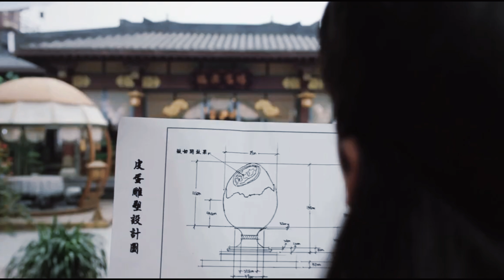都是豆瓣高分剧，哪一部是榜首？2021年度十大好戏盘点（简繁体字幕）Douban high-score dramas.The top 10 TV dramas in 2021（Eng Sub)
真好吃！鹿港老街巡礼吃吃吃|香格里拉农场游全记录|台湾非一般⑦"
岳母舌開花，看風水學與植物學家怎麽説Planting this kind of flower in the house, the house is restless?"
都是豆瓣高分剧，哪一部是榜首？2021年度十大好戏盘点。
2021年10大电视剧，丰富了我们在冠病疫情笼罩下的日子。
It's all Douban high-score dramas, who can win and top the list? The top 10 TV dramas in 2021 have enriched our days under the COVID-19 pandemic.

00:00开场
00:30溫暖的味道The Smell of Warmth
00:53掃黑風暴Crime Crackdown
01:16我在他鄉挺好的Remembrance of Things Past
01:37贅婿My Heroic Husband
01:58榮耀乒乓PING PONG
02:23禦賜小仵作The Imperial Coroner
02:41俗女養成記2The Making of an Ordinary Woman 2
03:03你是我的榮耀You Are My Glory
03:37覺醒年代The Awakening Age
04:09火神的眼淚Tears on Fire
04:36其他好介绍Other good TV series

影视解说
年度盘点
说电视剧
2021年度十大好戏盘点